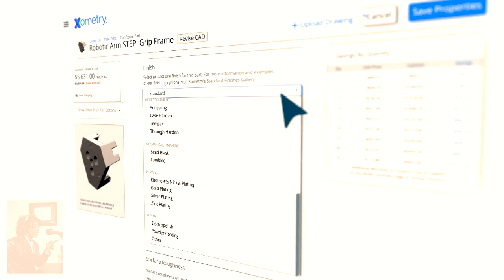How AI is Powering the Economy